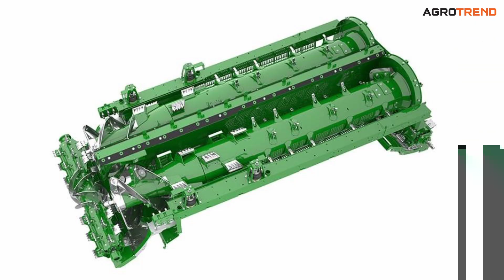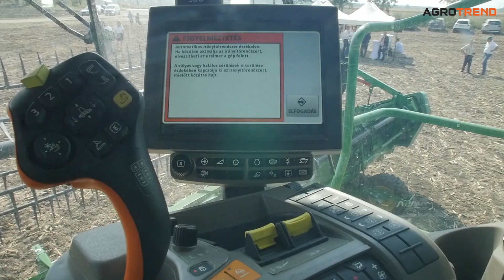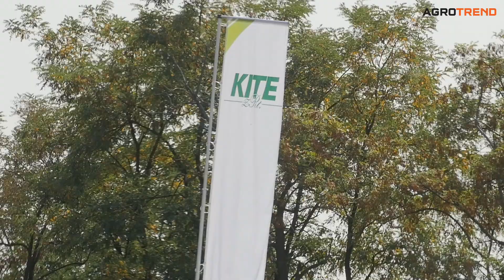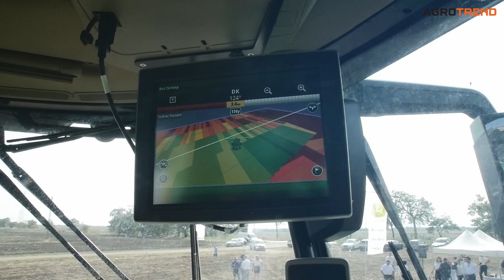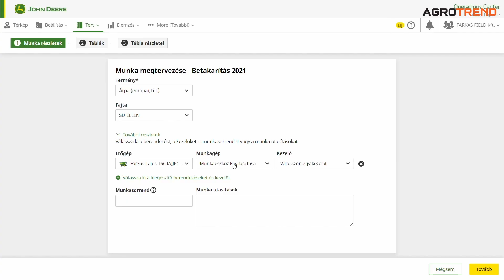John Deere X9 kombájn bemutató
A mezőkövesdi Matyó Zrt. területén mutatta be Balogh Viktor, a KITE Zrt. marketing igazgatója, valamint Kiss Sándor kereskedelmi igazgatóhelyettes az amerikai gépgyártó óriás legújabb zászlóshajóját.